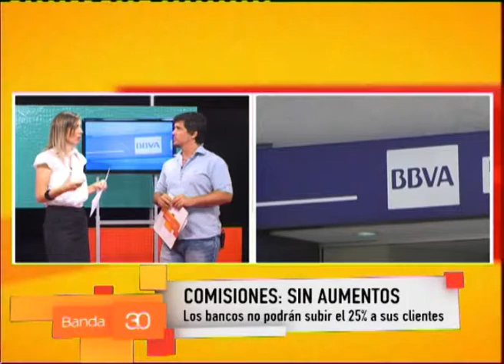SILVANA ALONSO 15 1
Con Silvana Alonso tocamos el tema de la inflación.

Banda 3.0 de Lunes a Viernes de 8 a 10 A.M. por Metro